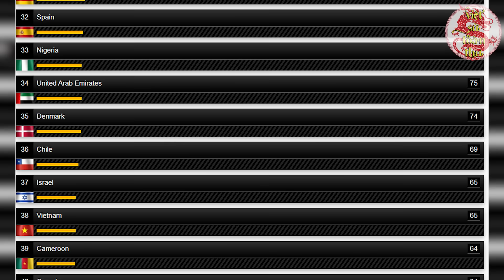Việt Nam Sẽ Ra Sao Nếu Trung Quốc Chiếm Trường Sa?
Nội dung:Trong nhiều năm qua, Trung Quốc đã liên tục có những động thái hung hăng tại Biển Đông, trong đó có nhiều hành vi trái phép như chiếm giữ các đảo và bãi đá ở khu vực quần đảo Hoàng Sa và Trường Sa. Tính từ thập niên 1950s đến nay Trung Quốc đã chiếm một nửa quần đảo Hoàng Sa ngay sau khi Pháp rút quân vào những năm 1950. Đến năm 1974—một năm sau khi Hoa Kỳ rút quân khỏi miền Nam Việt Nam—Trung Quốc chiếm nửa quần đảo còn lại. Trong những năm 1980, Trung Quốc đã mở rộng các hoạt động của mình ở quần đảo Trường Sa và chiếm đóng sáu thực thể ở đó vào năm 1988, ngay sau khi Liên Xô giảm bớt sự hiện diện quân sự ở Việt Nam. Và vào năm 1995, Trung Quốc đã chiếm Đá Vành Khăn, ba năm sau khi quân đội Hoa Kỳ rút khỏi Philippines. Gần đây nhất là hành vi đặt giàn khoan 981 trái phép trên biển Đông năm 2014.